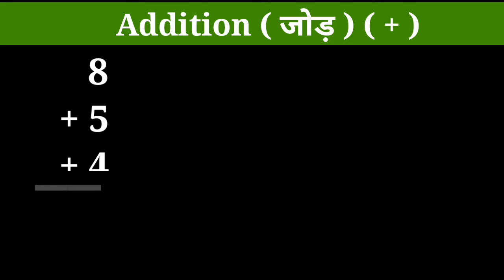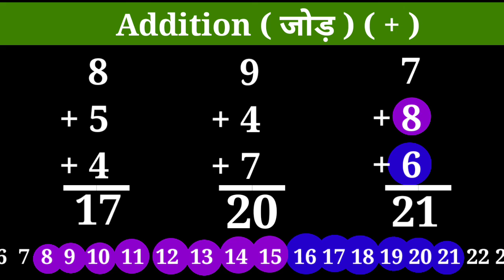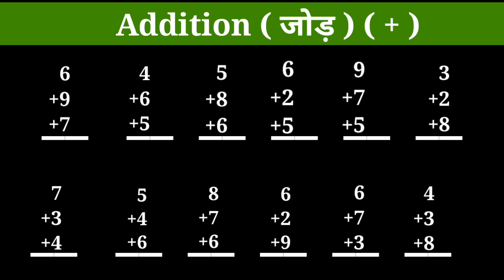Addition, pluse ( जोड़ ) for Jk, Sk, class 1st. In easy Way.|| जोड़ शिखो आसान भाषा मे Part -2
Addition, pluse ( जोड़ ) for Jk, Sk, class 1st. In easy Way.|| जोड़ शिखो आसान भाषा मे ||